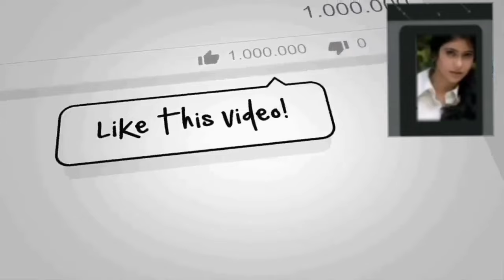আাবার ও লায়লা কাছে ফিরে গেছে প্রিন্স মামুন,